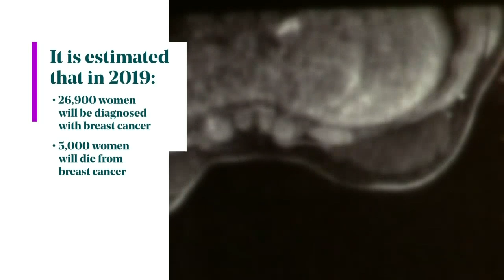2 women detail their stories of breast cancer and survival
Surgical oncologist Dr. Mojola Omole walks you through how to inspect and check your breasts, and what to look for in self-examinations. PLUS, meet two breast cancer survivors who share their personal stories of battling the disease.